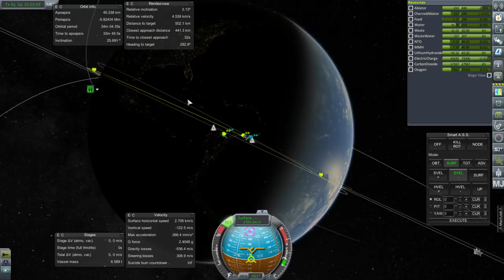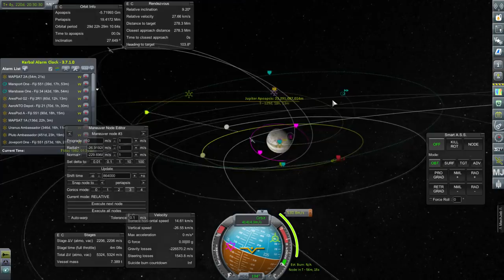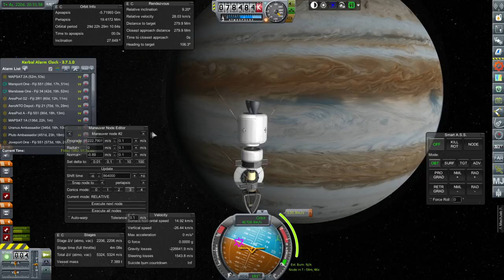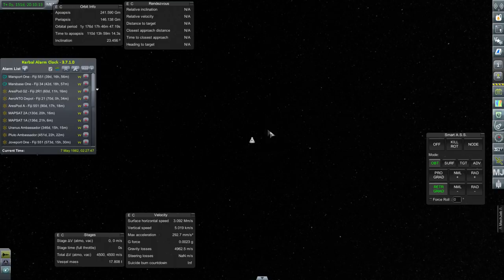Kerbal Space Program with RSS/RO - Beyond History 41 - The Cycle Continues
I bring back crew from our Earth station, handle some midcourse adjustments, and then get our new Marsport module into orbit around Mars.